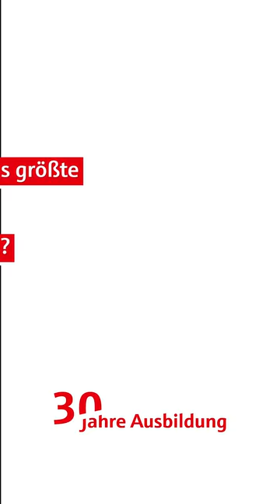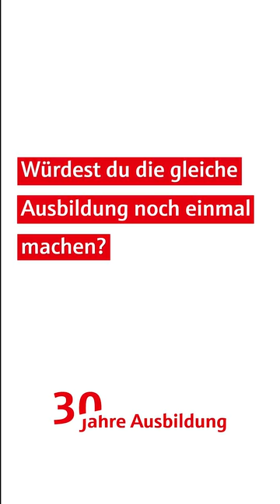30 Jahre Ausbildung bei Analytik Jena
2023 feiern wir 30 Jahre Ausbildung bei Analytik Jena.
Was sich seit dem verändert hat und was vielleicht auch gleich geblieben ist - davon erzählen aktuelle und ehemalige Auszubildende in diesem Video.

Herzlich willkommen auf dem offiziellen YouTube-Kanal von Analytik Jena! Hier tauchen Sie ein in die faszinierende Welt der innovativen Analytik- und Labortechnologien. Unser Kanal ist der ideale Ort, um Ihr Wissen über hochentwickelte Geräte, Anwendungen und neueste Entwicklungen in den Bereichen Life Science, Umweltanalytik, Industrie und mehr zu erweitern.
Analytik Jena ist ein Anbieter von Instrumenten und Produkten in den Bereichen Analysenmesstechnik und Life Science. Das Portfolio umfasst modernste Analysetechnik und komplette Systeme für bioanalytische Anwendungen im Life Science-Bereich.

Folgen Sie uns auf Sozialen Netzwerken